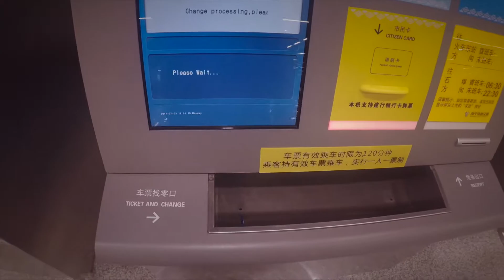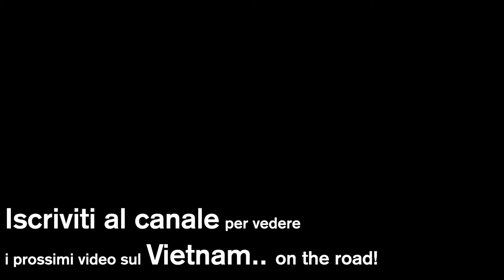Dalla Cina al Vietnam! || Vlog 11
Si passa un altra frontiera, viaggio dalla Cina ad Hanoi in Vietnam!!